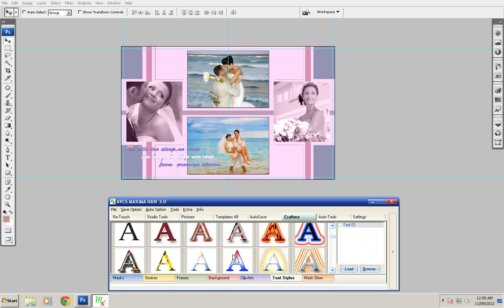20 ALBUM DESIGNING SOFTWARE AVCS MAXIMA Text Effects